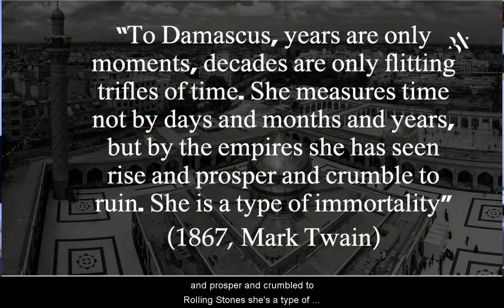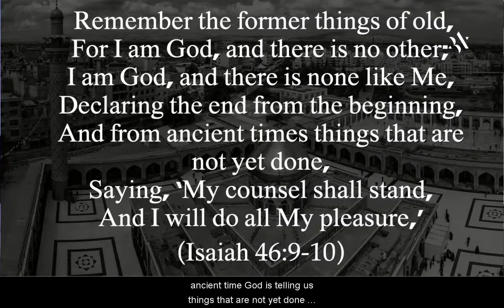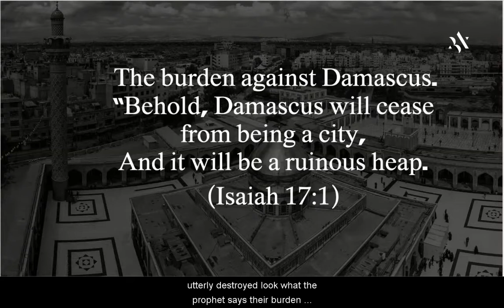Middle East Update Woe to Damascus!